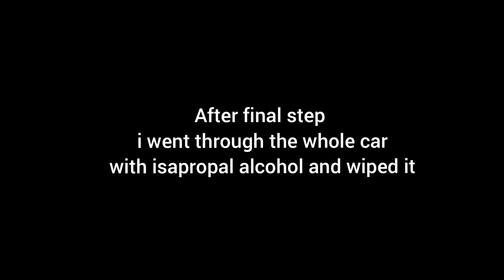Scratched Up 2004 Honda Accord Cl9 Gets a 3-Step Paint Correction and Ceramic Coating install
Fixing VERY SCRATCHED 2004 Honda Accord CL9 Acura tsx k24 Paint by 3 step paint correction and install of Avalonking Armorshield IX Ceramic coating